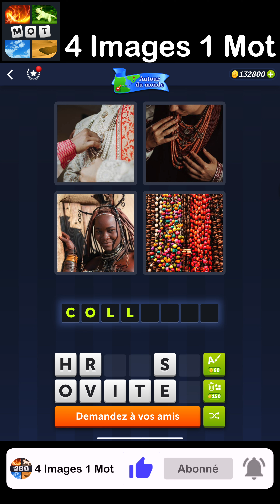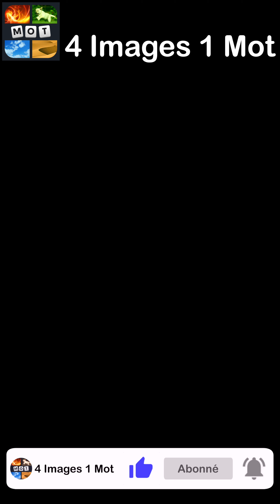4 Images 1 Mot - Autour du monde - 25/07/2023 - Solution Énigme Journalière - Juillet 2023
4 Images 1 Mot Solution Enigme Journaliere + Enigme bonus Autour du monde Juillet 2023